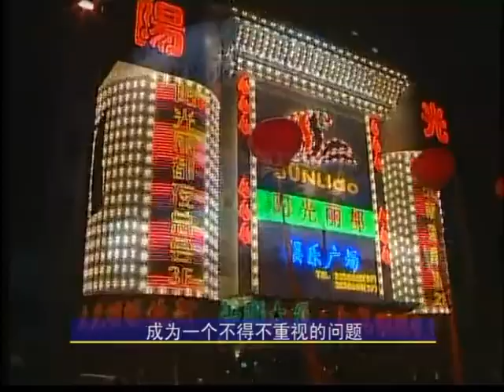Guanzhong dui hua 关中对花 (flower-dialogue folk songs) from Xianyang 咸阳市, Shaanxi, northwest China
A brief video providing an overview of Guanzhong dui hua (关中对花), a tradition of "flower-dialogue" folk songs from Jingyang County (泾阳县), central Shaanxi province (陕西省), northwest China. The "Guanzhong" in the genre's name refers to the Guanzhong Plain (关中平原), an area of flat terrain and fertile soil located in central Shaanxi province.

Guanzhong dui hua songs are usually sung as a question-and-answer dialogue in the form of a guessing game between a man and a woman. Through asking and answering questions about the shape, character, season, etc. of various flowers, the lyrics of such songs express the internal emotions of the singers, with some verses being metaphors for love, and others having a teasing aspect. In performance, singers communicate emotionally with a sense of playful competition, in the process imparting knowledge and having fun by asking and answering questions and guessing the names of various flowers. Guanzhong dui hua songs may be performed in various forms, either unaccompanied or accompanied by melodic instruments or percussion instruments such as drums and gongs. The tunes are cheerful and smooth, with neat rhythm.

Probably filmed in Longyuan Village (龙源村), Anwu Town (安吴镇), Jingyang County (泾阳县), Xianyang (咸阳市), central Shaanxi province (陕西省), northwest China, c. 2011. This video was produced by the Village Committee of Longyuan Village (龙源村), Anwu Town (安吴镇), Jingyang County (泾阳县), Xianyang (咸阳市), central Shaanxi province (陕西省), northwest China, and released in January 2011.

Featured in the film is Ms. Shi Lizhen (师丽珍, b. 1961), an inheritor/transmitter of the tradition of Guanzhong dui hua, which she learned since childhood from her mother Shang Guilian (尚桂莲, 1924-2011).

In 2013 the tradition of Guanzhong dui hua, centering on Jingyang County (泾阳县), Xianyang (咸阳市), central Shaanxi province (陕西省), northwest China, was included in the Fourth Batch of the Xianyang Municipality Intangible Cultural Heritage List (咸阳市第四批非物质文化遗产名录).

泾阳县非物质文化遗产之《关中情歌》